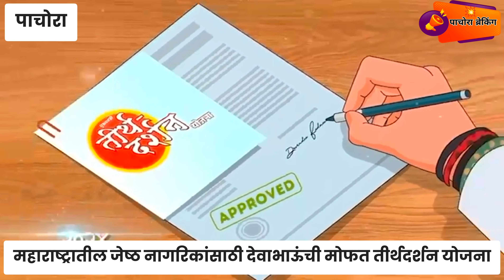महाराष्ट्रातील जेष्ठ नागरिकांसाठी देवाभाऊंची मोफत तीर्थदर्शन योजना